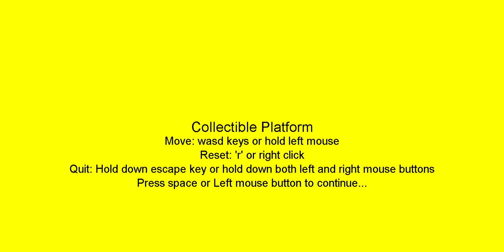Project 2.3 Ics111 Manoa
Project 2 for my ics111 class at uh manoa